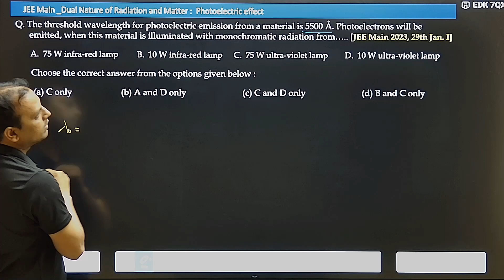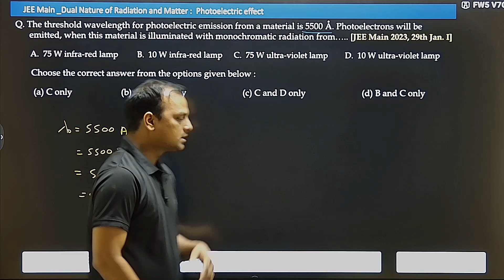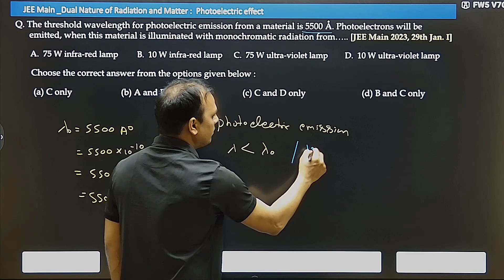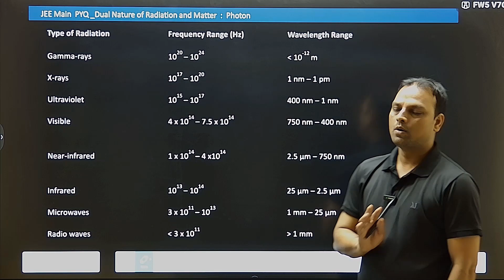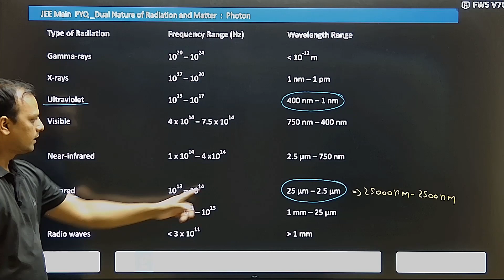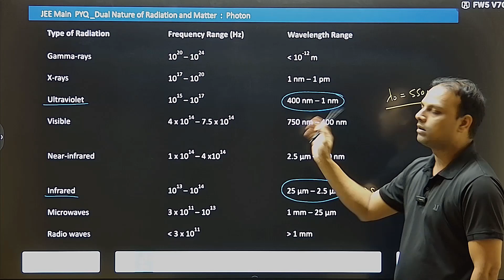JEEM PEE Q 36